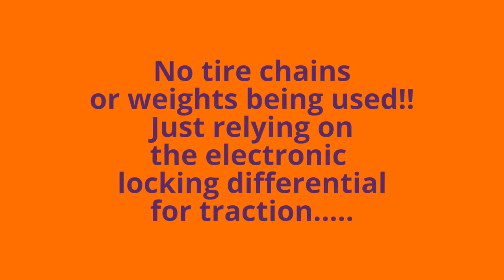Husqvarna GT52XLSi w/ 50 inch snow blower powered by Briggs & Stratton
This is a Husqvarna GT52XLSI with a 50" 2 stage snow blower. We ran this unit it the untouched 2 feet high snow we got during the winter of 2016 in here in southern PA. There we no weights or chains added to the tractor. Just me on the seat using the push button locking differential. Very impressive that this tractor did so well with out the addition of weights and chains in this amount of snow ESPECIALLY with the added weight of the snow blower hanging off of the front of the tractor. And as you can see the 2 stage blower had no problem moving the large amounts of snow without clogging.